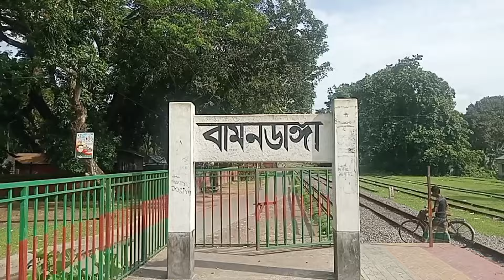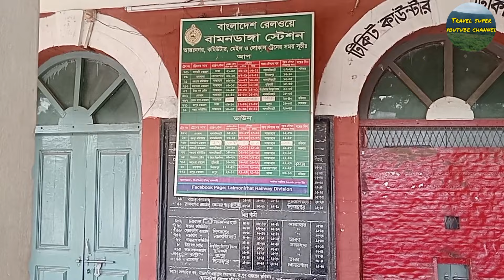বামনডাঙ্গা রেল স্টেশন ৷৷ Bamondangga railway station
গাইবান্ধা জেলার সুন্দরগঞ্জ উপজেলার বামনডাঙ্গা রেল স্টেশন